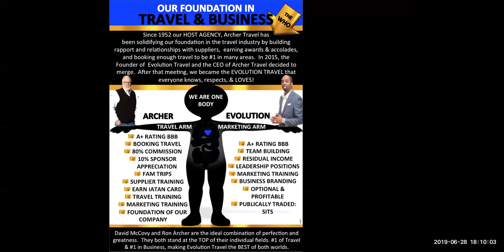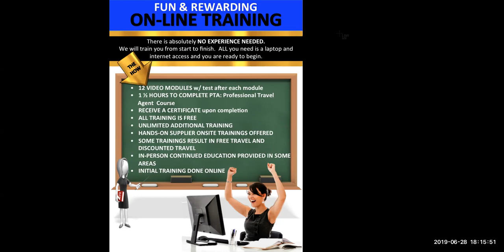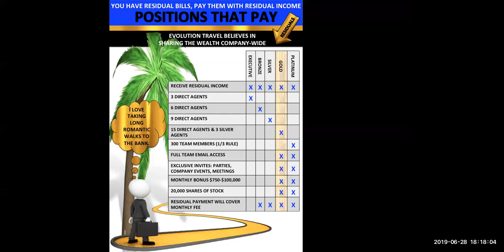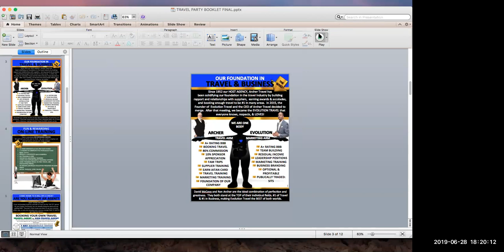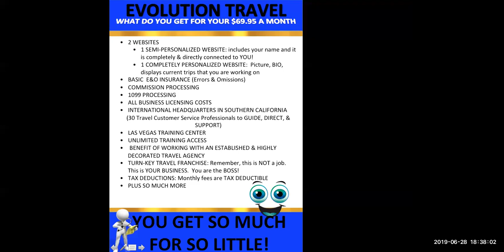Q&A WITH BOOKLET SLIDES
If you have ever thought about becoming an agent with EVOLUTION TRAVEL check out this recording.  Send it to your family, family, or co-workers and MORE!

EVOLUTION TRAVEL is the BEST home-based travel agency in the entire world.  They give the most, they cost the less, they have the BEST and MOST helpful agents.

FAMILY ORIENTED COMPANY full of people that want to help you win!

INFORMAL & INFORMATIONAL ... check us out!